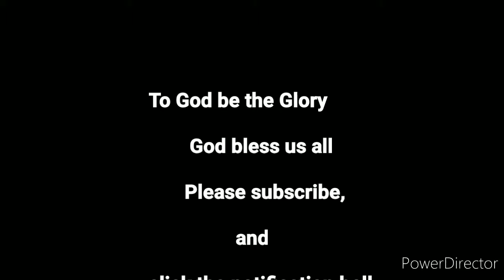This Is Like Heaven To Me - Jeho Salazar - Cover ( Singing & Accompaniment Keyboard Version)